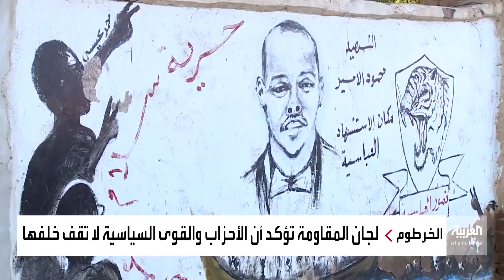لماذا تحرص الأحزاب السودانية على علاقات طيبة مع لجان المقاومة؟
لماذا تحرص الأحزاب السودانية على علاقات طيبة مع تنسيقيات لجان المقاومة؟